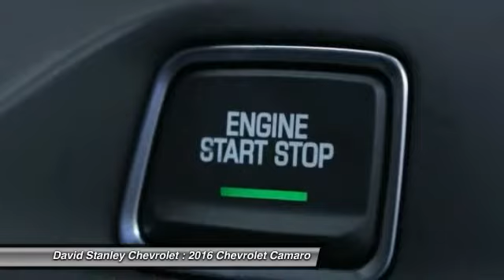2016 Chevrolet Camaro Oklahoma City OK 298618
2016 Chevrolet Camaro 1LT

3.6L V6 DI, Hyper Blue Metallic, and Jet Black w/Cloth Seat Trim. Turbocharged! Come to the experts! Be the talk of the town when you roll down the street in this fantastic-looking and fun 2016 Chevrolet Camaro. This great Chevrolet Camaro is just waiting to bring the right owner lots of joy and happiness with years of trouble-free use.